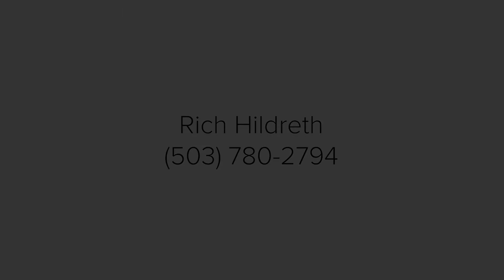4700 SE Rural St | Portland Oregon 97206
Rich Hildreth | Windermere Realty Trust